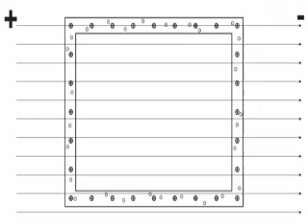Greatest Misconception 13: Rubber tires protect a car from lightning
Think rubber tires protect a car from a lighting strike? Think again. Try that with a bicycle and see what happens.